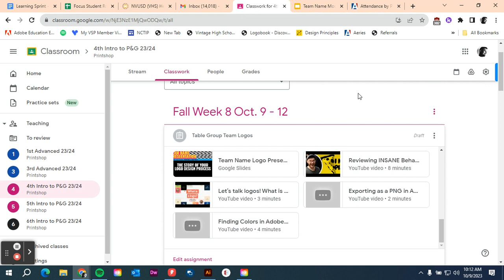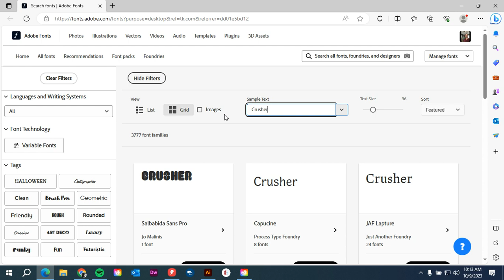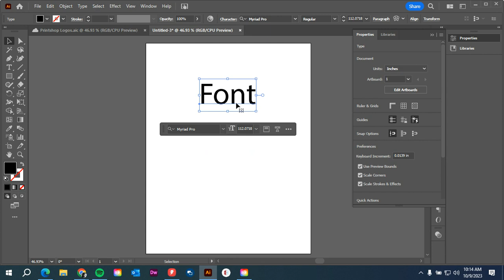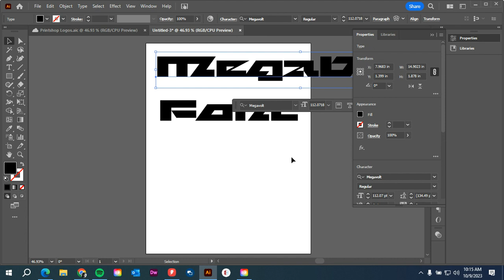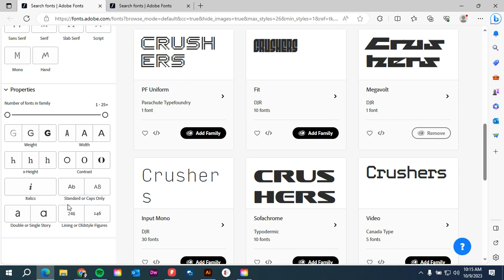Adding Typefaces in Creative Cloud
How to download typefaces in Adobe Creative Cloud